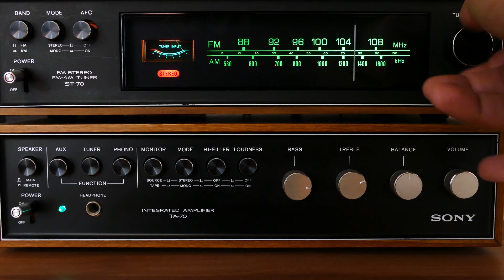Radyo Frekans [ Telifsiz Video ]